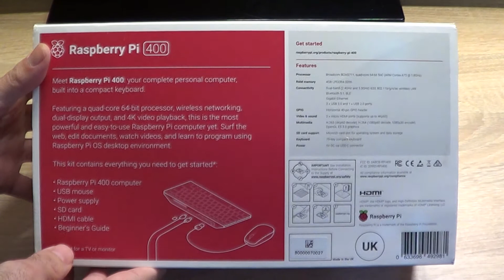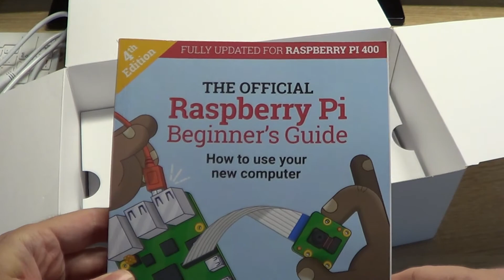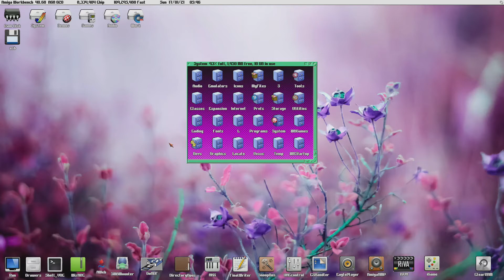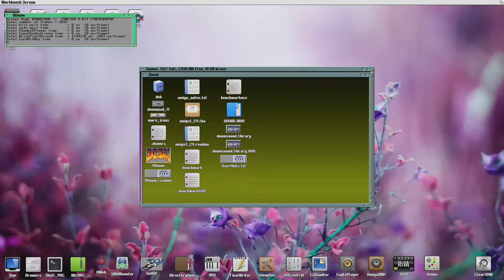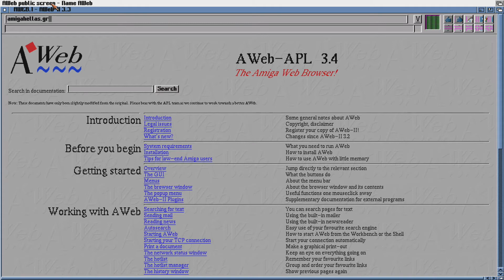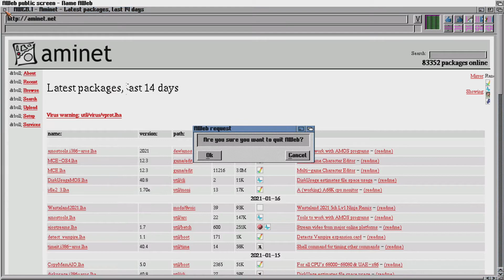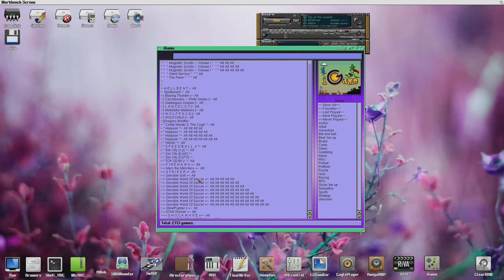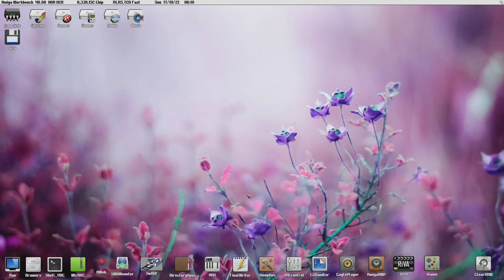Rasberry Pi 400 - Pimiga 1.4 AmigaOS παρουσίαση